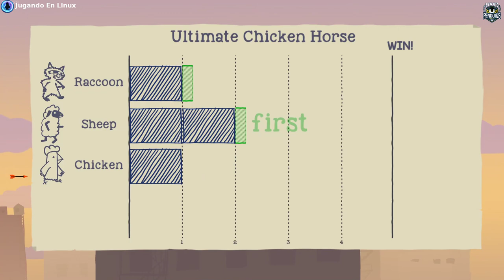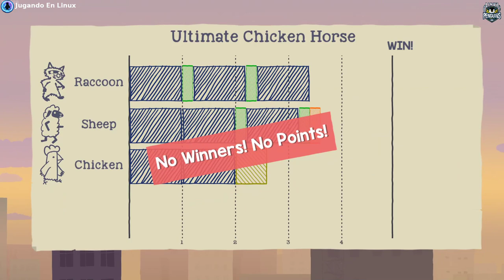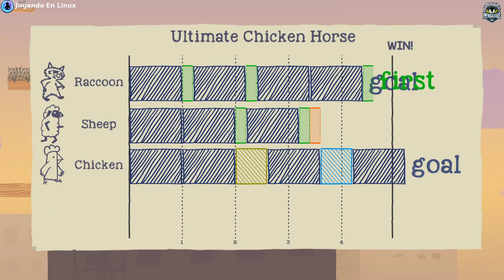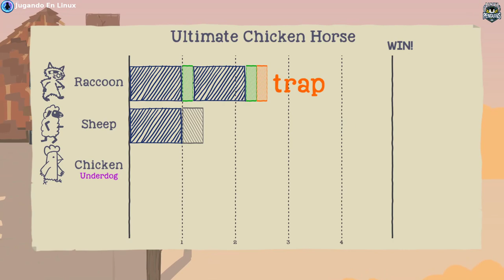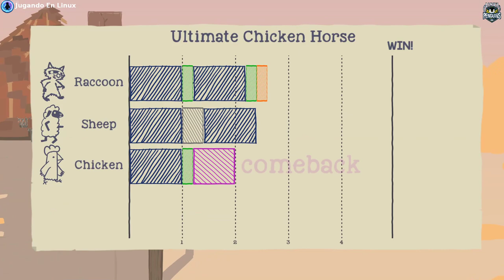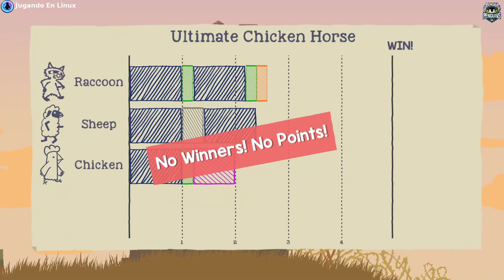Jugando en familia a Ultimate Chicken Horse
Nuestro amigo P_Vader "& Family" nos ha enviado otro fantástico video de este original plataformas donde tendrás que crear el nivel mientras vas jugando. El juego permite multijugador online y local de hasta 4 personas, y como ves cuenta con un original acabado. Como puedes ver en el video es tremendamente divertido, por lo que